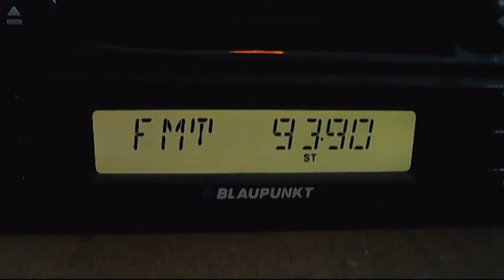fm dx european sporadic-e 20:17